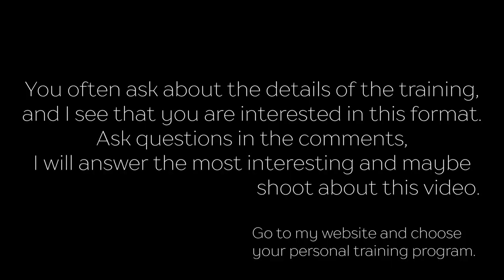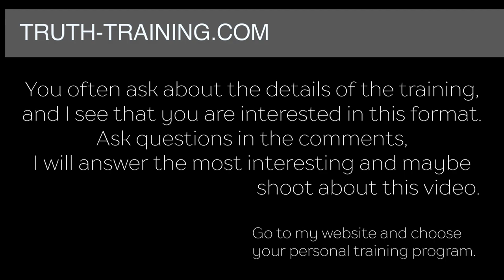Full training session snatch